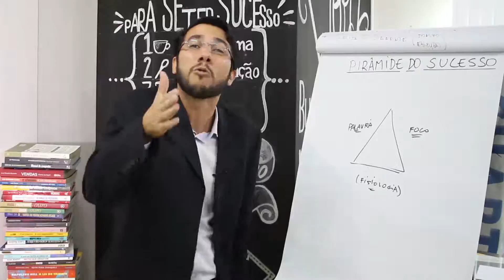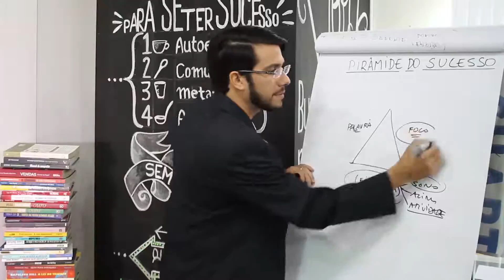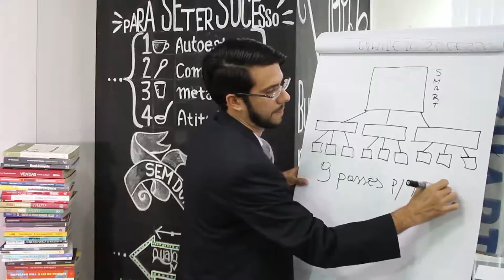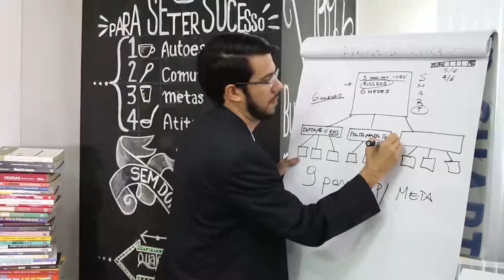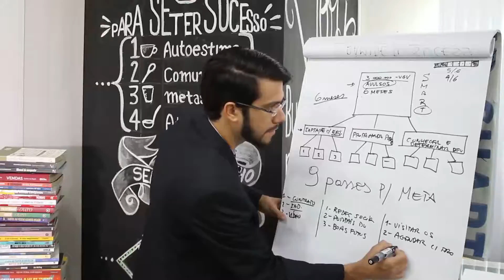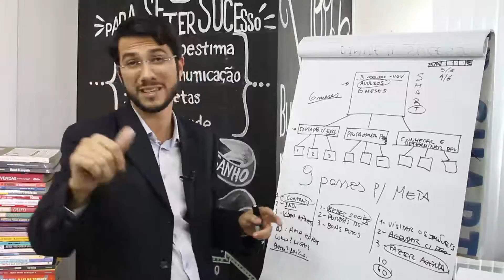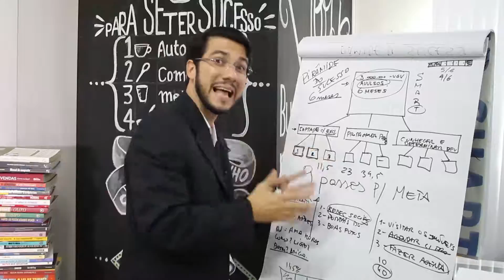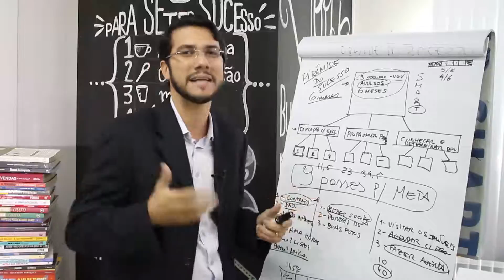1º Episódio - Workshop CONACOR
vídeo: